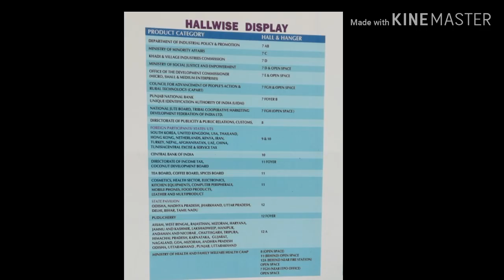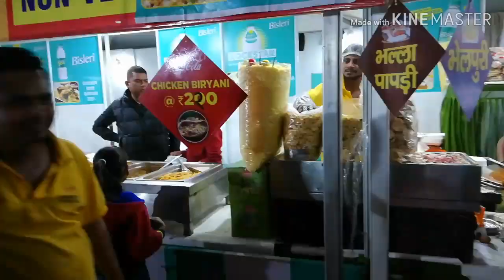IITF 2018 | iitf 2018 pragati maidan | India International Trade Fair 2018 | weekend crowd | tickets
IITF 2018 | iitf 2018 pragati maidan | India International Trade Fair 2018 | weekend crowd | tickets at Bookmyshow.com | book your ticket one day in advance